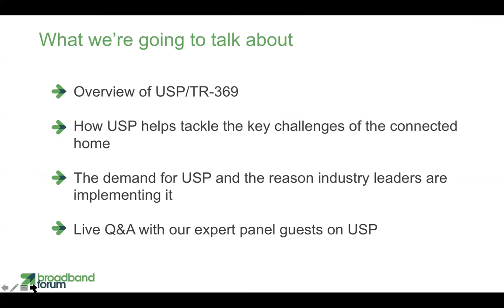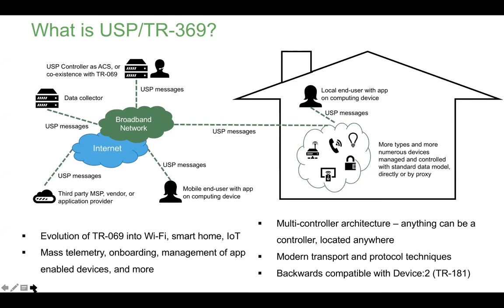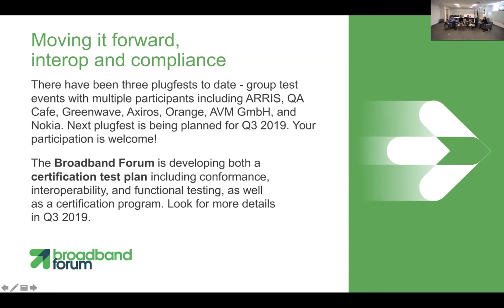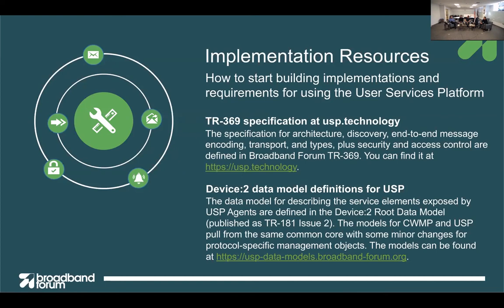Deliver on the promise of the connected home: An expert panel webinar on USP/TR-069